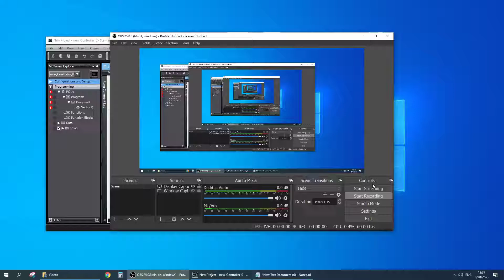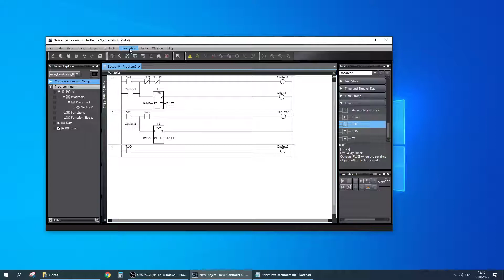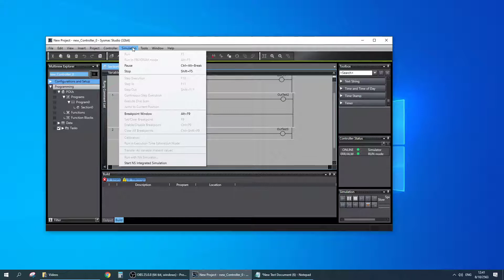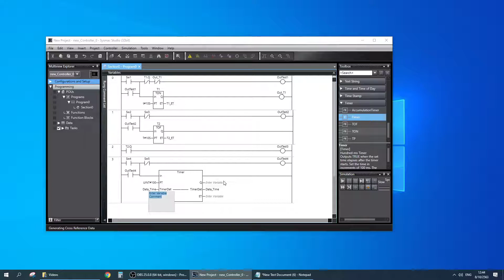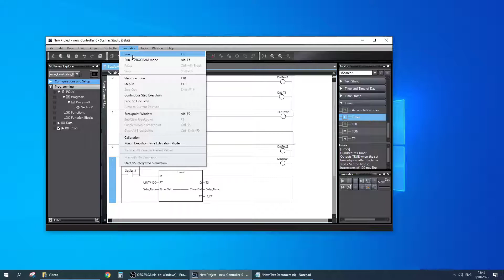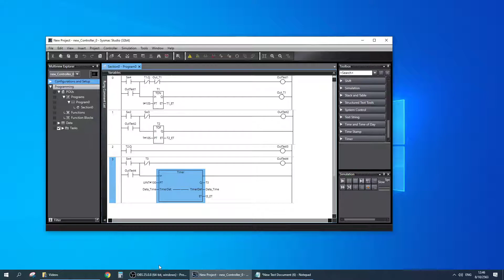PLC Sysmac Studio Basic EP 2 2TOF+Timer